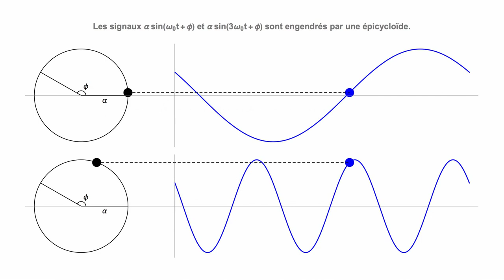Epicycloid 1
Sine wave can be generated along epicycloids (i.e. the movement around a circle). The frequency of the signal corresponds to the amount of turns per unit of time. The phase is just the offset of the starting point and the amplitude is the radius of the circle.